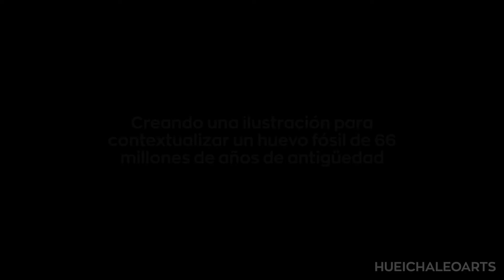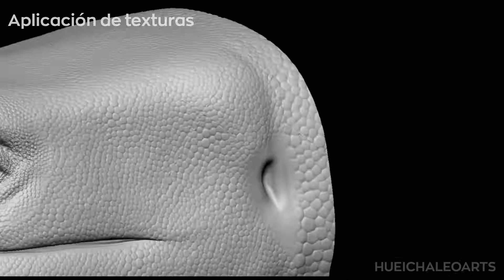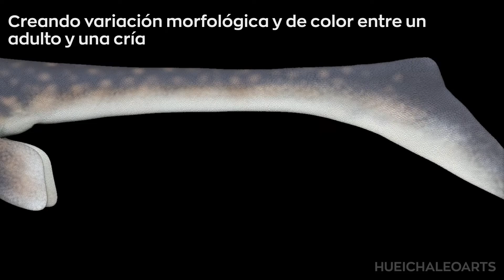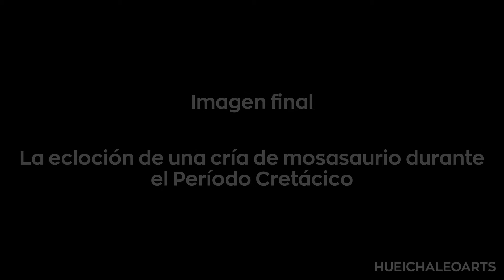Producción de imagenes de paleoarte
En este video compartimos el proceso detras de la creación de un set de ilustraciones realizadas con el fin de ser usadas en una campaña de difución sobre un nuevo hallazgo paleontológico